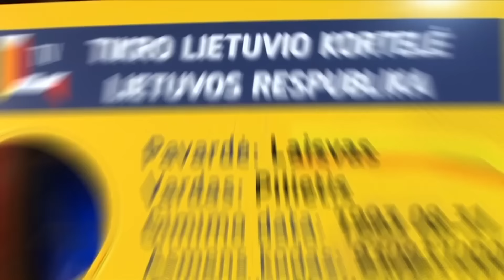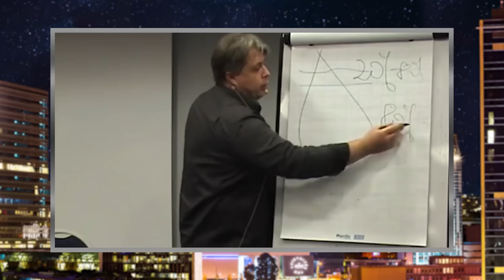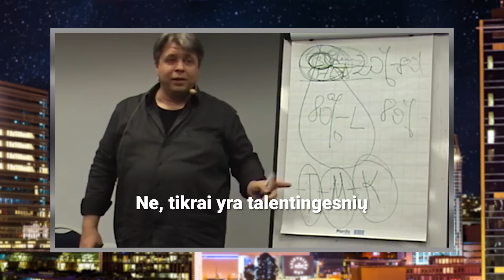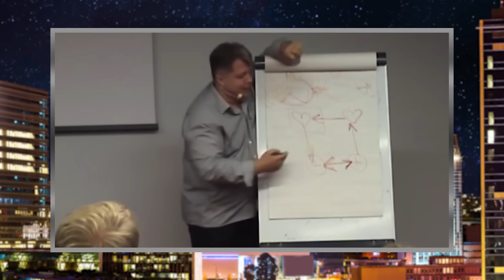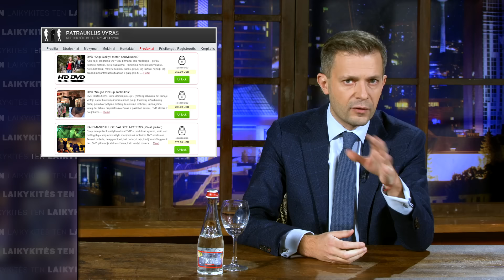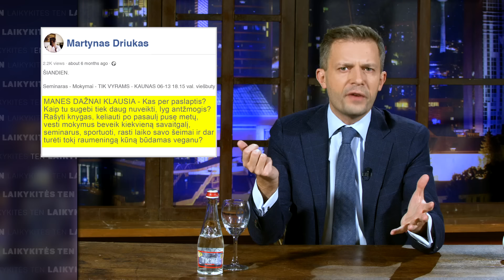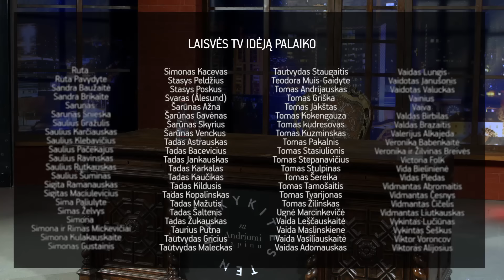Sėkmės formulė ir praleistas posėdis || Laikykitės ten su Andriumi Tapinu || S04E14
Pagrindinėje „Laikykitės ten“ temoje – sėkmės formulė. Amžinas klausimas – kaip tapti sėkmingu, turtingu ir laimingu. Ar sėkmės formulė iš tiesų egzistuoja? Savaitės apžvalgoje Gražulis, tautinis kostiumas ir Ramūno pasisakymai.

Svečiuose režisierius Donatas Ulvydas bei 15min tyrimų skyriaus žurnalistai Dovydas Pancerovas ir Birutė Davidonytė.